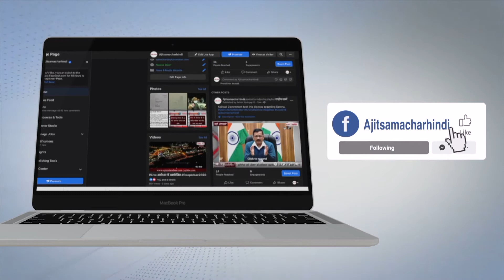हरिद्वार: सीएम धामी, मदन कौशिक ने की गंगा किनारे की पूजा